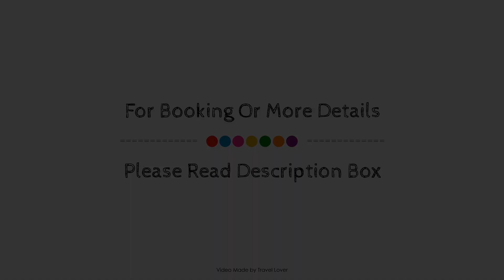Future Inn Cardiff Bay Hotel, United Kingdom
About Property:
Future Inn Cardiff Bay Hotel is perfectly located for both business and leisure guests in Cardiff. The hotel offers a high standard of service and amenities to suit the individual needs of all travelers. 24-hour room service, free Wi-Fi in all rooms, daily housekeeping, wheelchair accessible, 24-hour front desk are on the list of things guests can enjoy. Television LCD/plasma screen, closet, air conditioning, heating, desk can be found in selected guestrooms. The hotel offers various recreational opportunities. For reliable service and professional staff, Future Inn Cardiff Bay Hotel caters to your needs.
Searching For
1. Future Inn Cardiff Bay Hotel
2. Future Inn Cardiff Bay Hotel Virtual Tour
3. Future Inn Cardiff Bay Hotel Rooms
4. Future Inn Cardiff Bay Hotel Amenities
5. Future Inn Cardiff Bay Hotel Videos
6. Future Inn Cardiff Bay Hotel Offers
7. Future Inn Cardiff Bay Hotel Deals
Audio Credit:
Track Title: Blank Slate
Artist: VYEN